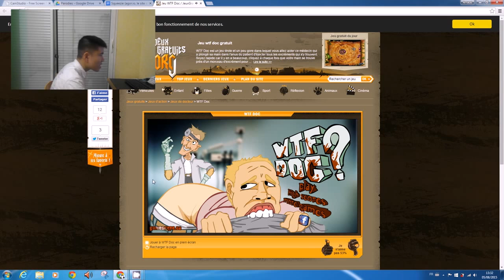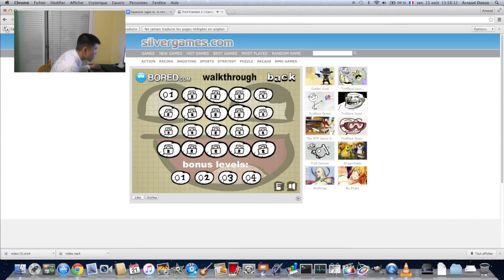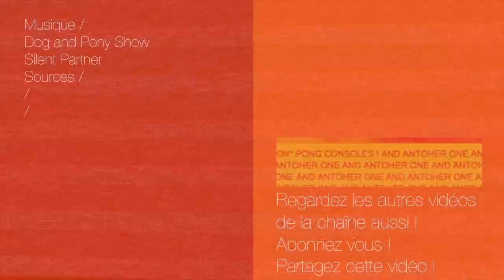SQUEEZIE EN TRAIN DE WTF-QUER ! - Parodies #7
Vous trouvez pas que Squeezie doit encore plus WTF-quer ?! Et du coup il devient SQUEEZIQUE !